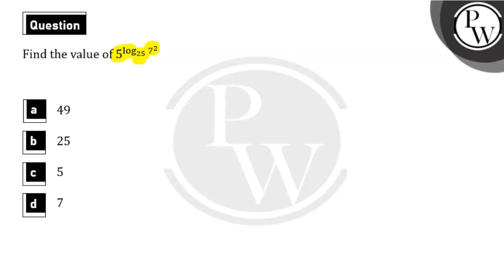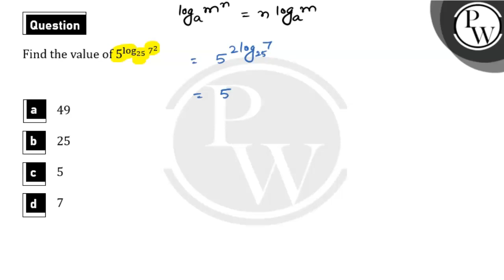Find the value of \\(5^{\\text{lo}g_{25}7^{2}}\\)....